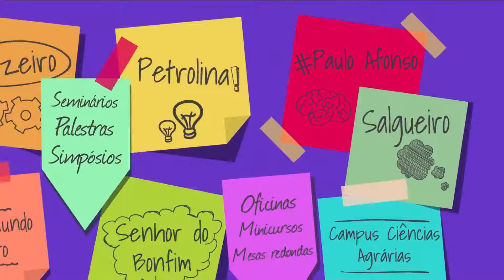Se liga Univasf 024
Nesta edição do Se liga Univasf, uma notícia para os usuários dos Restaurantes Universitários! Fique por dentro também da Pré-Semana Acadêmica de Biologia da Univasf e de uma roda de conversa sobre a saúde da população em situação de rua. Vamos ver?